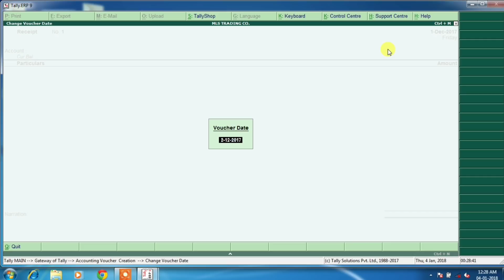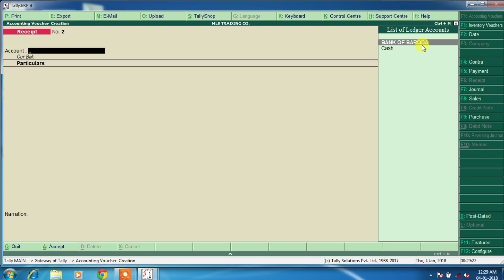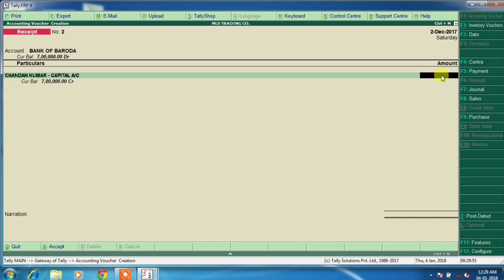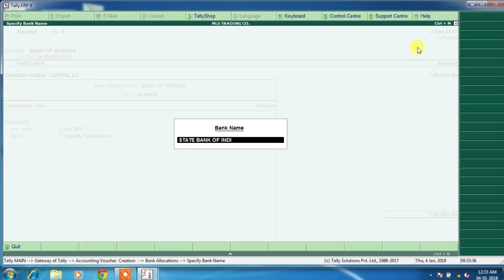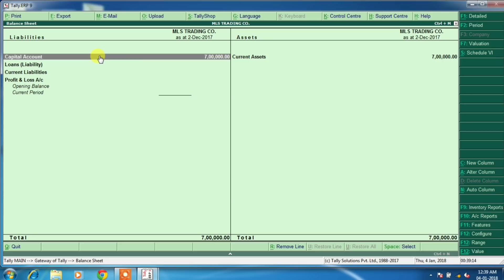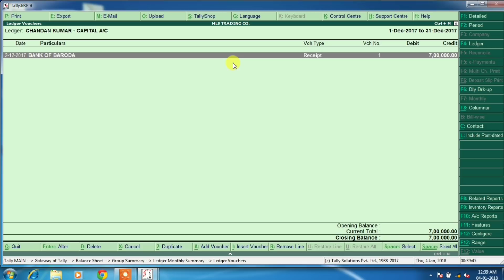First Entry in Tally. ERP9 | Business Started with Cash or Bank | Tally Tutorial in Hindi | Part 3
Doston is video me maine bataya hai ki Tally.ERP9 me pehli entry kaun si hoti hai. Hope apko video pasand aayega.

▶️How to Maintain Attendance Register and Salary Sheet in Excel | Step by Step Tutorial in Hindi
▶️Make Fully Automatic GST Invoice | Bill in Excel | Auto Save Each Invoice | Multi Items & GST Rate
▶️Excel की इन 20 Shortcut Key का Use करना सीख लो | Become Excel Expert | My Live Support
▶️ऑफिस में बनना है सबसे Smart तो MS Word की इन 20 Magical Tricks का Use करना सीखलो
▶️बॉस को करना है Impress तो Excel में ये 4 Super Tricks जरुर सीखें | Excel Magic Tricks Part 6

Chandan Kumar